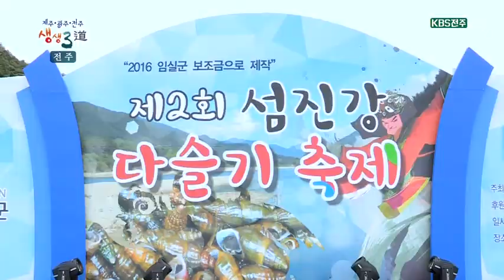【K】 임실 여행 전북 여행 다슬기 축제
[한국어 정보]
전북과 전남, 그리고 경남을 잇는 남도의 첫줄 섬진강. 경쾌한 분위기가 감도는 걸 보니 섬진강에 뭔가 신나는 일이 있으려나 봅니다. 임실군의 자랑인 임실 필봉 농악의 공연으로 이른 시간부터 흥겹게 달아 오른 분위기. 섬진강 인근에 자리한 강진, 덕치, 청운면 주민들이 함께 마련한 섬진강 다슬기 축제. 작년 첫 해부터 반응이 뜨거웠다고요. 청정 자원을 넉넉히 품은 섬진강. 그 중에서도 임실 다슬기는요. 모양이 팥처럼 둥글고 예쁘다 해서 팥다슬기라고도 불리는데요. 본격적으로 축제가 시작되기 무섭게 저마다 팔다리를 걷어붙이고 다슬기 잡기에 푹 빠졌습니다. 저도 어머님의 가르침에 따라 마음을 가다듬고 천천히 돌을 더듬어 보니까요. 또 한 마리. 이제 좀 손맛을 알겠다 싶었는데 어느덧 다슬기 잡기 시간이 끝나버렸어요. 싱싱한 다슬기 꿈틀대는 거 보이시죠? 아직 축제는 끝이 아닌데요. 다들 손에 뭔가 하나씩 들고 어디론가 이동하기 시작합니다. 손에 어망이며 반두며 완전 무장을 하고서 메기 잡으러 또다시 풍덩. 잡았다. 묵직하게 그물에 차오르는 뿌듯함. 한 번 경험하면 멈출 수 없는 기쁨이죠. 다슬기 축제의 제2막 바로 맛의 향연. 다슬기를 넉넉하게 올린 다슬기 부침개도 있고요. 시원하게 우러난 다슬기 수제비도 몸 녹여줄 준비를 마쳤습니다. 사실 오늘요. 메기도 잡고 다슬기 잡느라고 피로했거든요.  그런데 다슬기탕을 먹으니까 피로가 싹 날아가는 것 같아요.

[Information]
■클립명: 전북14-임실10-01

[Keyword]
전북 여행, 임실 여행, 임실 볼거리, 임실 먹을거리, 다슬기 축제"